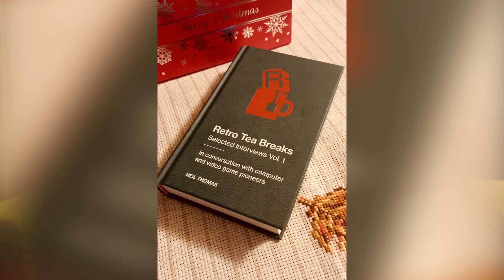Świąteczne dywagacje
Pan Redaktor składa życzenia i opowiada o swoich ulubionych anglojęzycznych kanałach YouTube'owych.